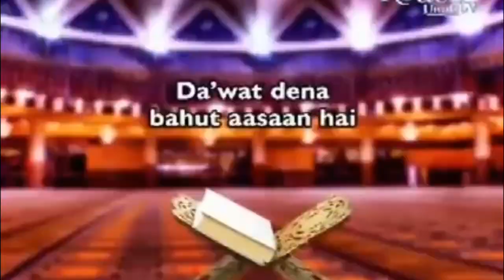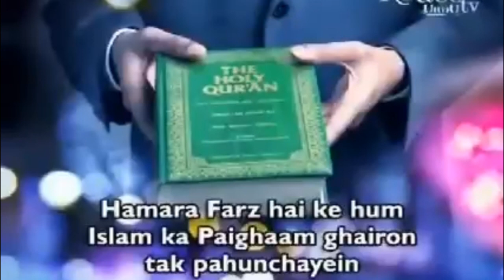Dr zakir naik speach about Christmas in Urdu Hindi.